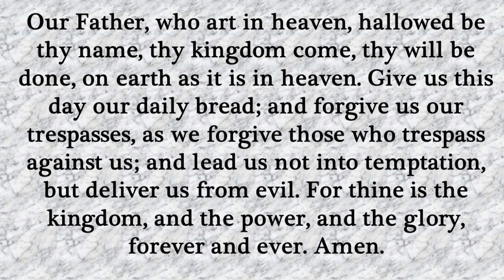Our Daily Devotion April 21, 2024